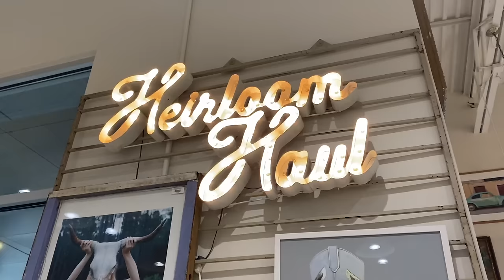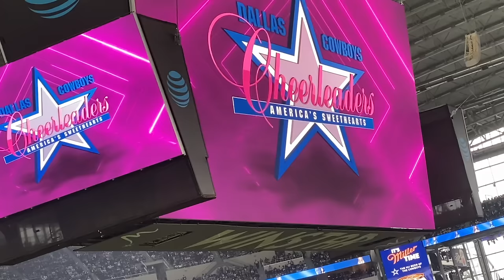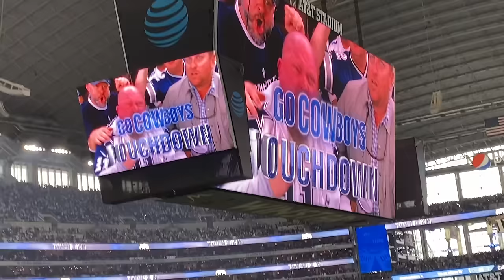My Best Friend's a Dallas Cowboys CHEERLEADER!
Dallas Girls Trip!